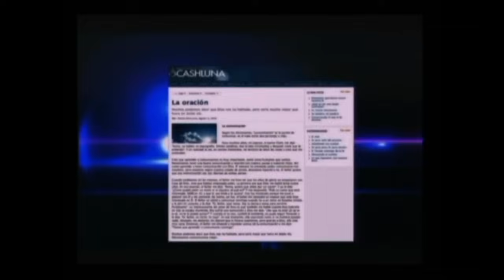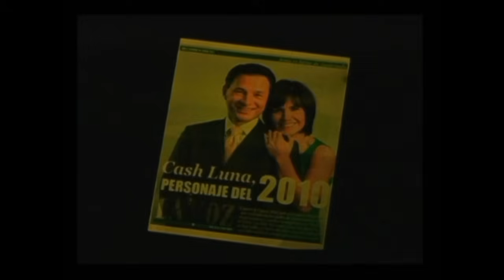El impacto de una iglesia con Vision Cash Luna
El Pastor Cash Luna nos enseña la importancia de tener una iglesia que tenga una vision clara y bien direccionada